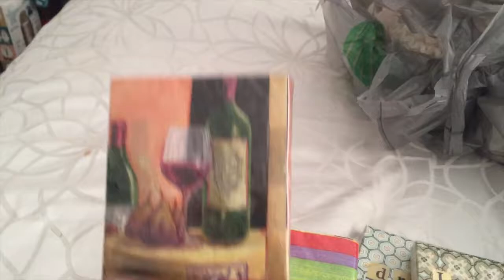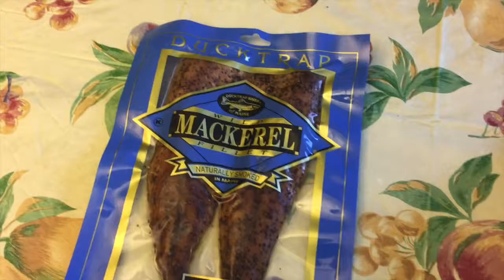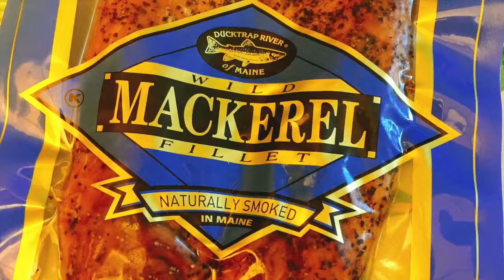Vlogust 2017 Day 10 - Let's Move to Plan B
It's Day 10 of Vlogust 2017. Today is all about Plan B. We couldn't find fresh mackerel so we're using smoked mackerel, and then we have a small kitchen disaster and have to think up a new side dish.

Recipes included:
Grilled Cheese with Tomato
Heirloom Tomato and Avocado Salad
Jade Rice with Peas and Lima Beans

Build an extraordinary life, a passionate life, a life on your terms. Join the La Dolce Vita Mastermind club: